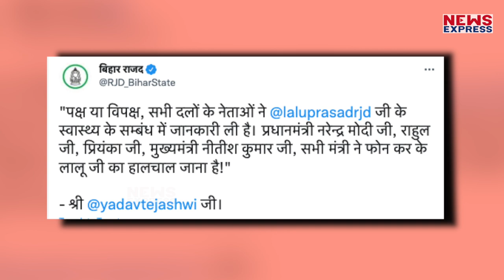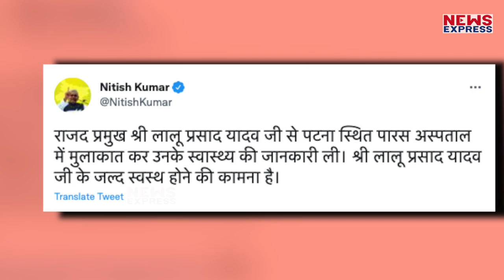लालू यादव की तबीयत हुई खराब तो पीएम मोदी ने फोन लगाकर जाना हाल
ये हर कोई जानता है की राजनीतिक विरोध कितना भी हो लेकिन राजनीतिक मुद्दों को निजी ज़िन्दगी में पीएम नरेंद्र मोदी कभी नहीं लाते। और ऐसा कई बार देखने को भी मिला है। और यही एक बार फिर देखने को मिला है।

vinay
shrishti